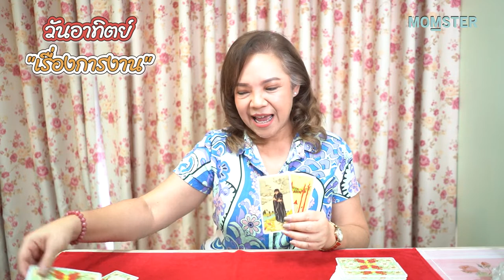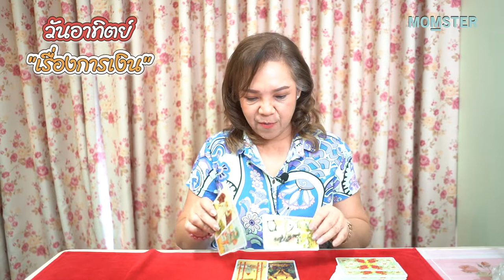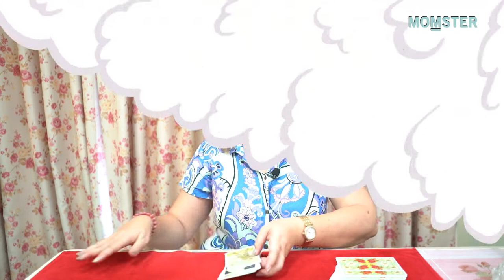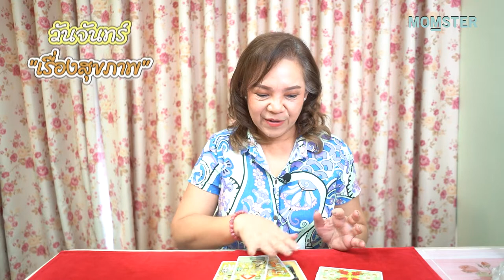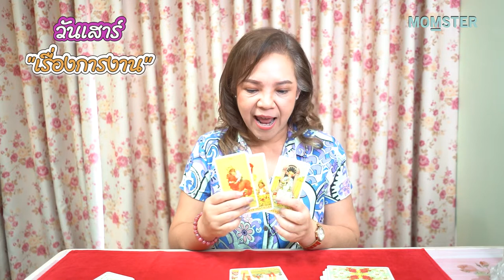ดวงตามวันเกิด ปักษ์แรก 1-15 พฤษภาคม 65 | MOMSTER HORO by อ.อ้าย ปุญญชา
มาแล้วค่ะ
อ.อ้าย ปุญญชา X Momster Horo

เช็คดวงรายเดือน ปักษ์แรก 1-15 พฤษภาคม 65
สำหรับคนทั้ง 7 วัน